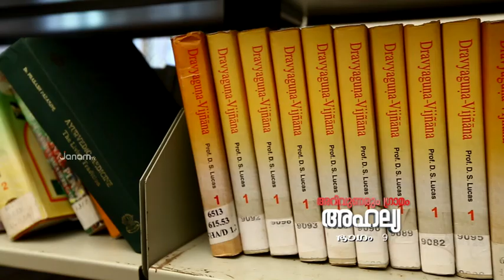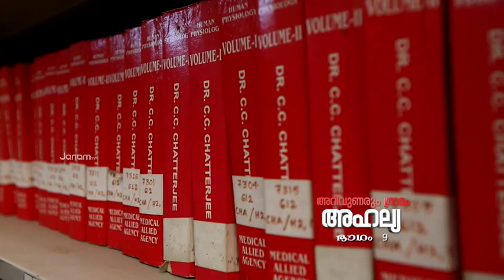Ahalia Campus documentary - Episode 9 Part C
Documentary about Ahalia Health Heritage and Knowledge Village